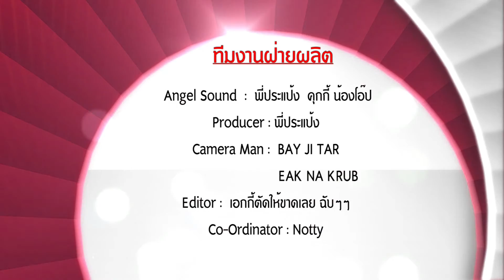XsursoundT168 B4 Chevrolet Colorado by Qc caraudio Onair 30/10/59